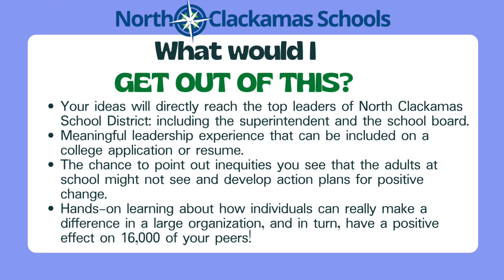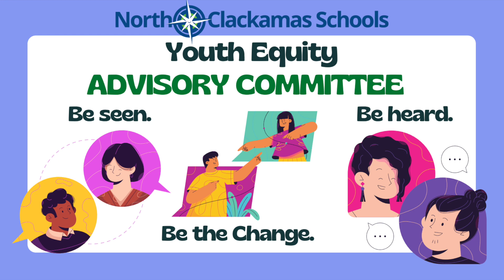Shamrock Shorts: Equity Cadre (2023)